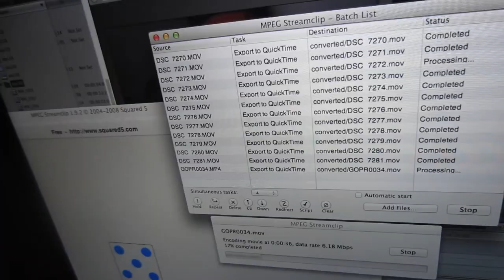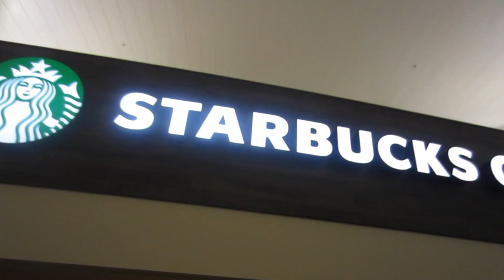Lost my bag again | Louis Cole Daily Vlogs 167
send video intro clips (be creative! (i'll check my others folder)